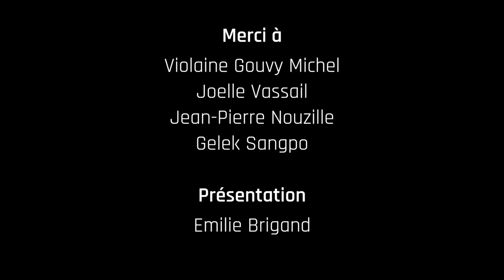L'intérêt de la Médecine Traditionnelle Chinoise dans l'humanitaire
Table ronde enregistrée lors des "Humanidays du CEDRE" en mai 2017.

Les intervenants autour de cette table ronde : Violaine Gouvy Michel, Joëlle Vassail, Gelek Sangpo, Jean-Pierre Nouzille et Patrick Shan

Animation Emilie Brigand.